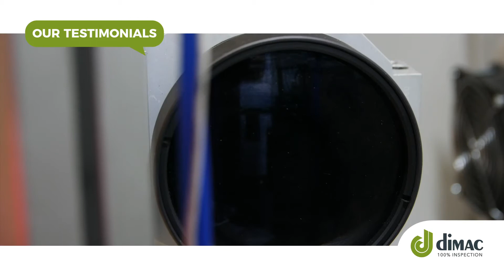Dimac testimonials - Daniele Ronco @ Oslat - Italy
What do our customers think about us? Daniele Ronco, Quality manager @ Oslat, production of automotive components, speaks about Dimac MCV1 machine, for 100% inspection and sorting of fasteners. Thank you Oslat Srl!

"The Dimac machines helps our company to guarantee the best quality of our products to the customers, we verify that our parts have no burrs, no chips, no cracks and bores are present.

Our customers from the Automotive market for airbags require no foreign parts and no parts with chips. We can guarantee 100% conforming parts with these machines and we can detect any dimensional problem coming from the cold forging process or from the secondary operation processes required by the customers.

We purchased two steel rotary table machines because most of our products can be fed hung by the head or by a flange.

Both the machines are equipped with three cameras to control the parts from above and from below the rotary table as well as by the side for dimensional measurements

The machine MCV1 here at my back is equipped with a special camera for airbag parts, looking for internal machined bores with grooves, where small chips and micro chips could stuck-in.

We purchased these machines in a turnkey working-cell configuration, including the bulk loaders and the automatic box packing machines. This allows to automate the control process in combination with the final packaging of the products."